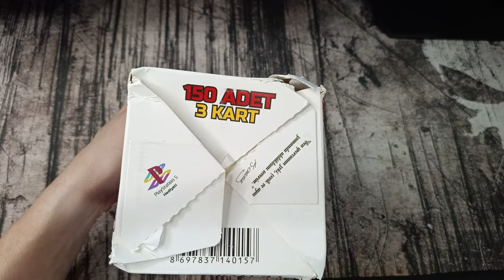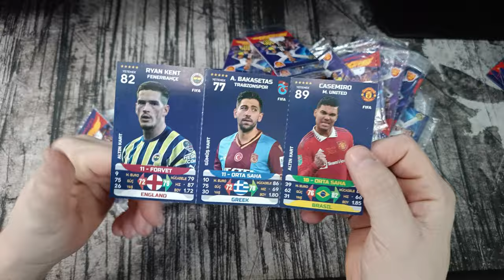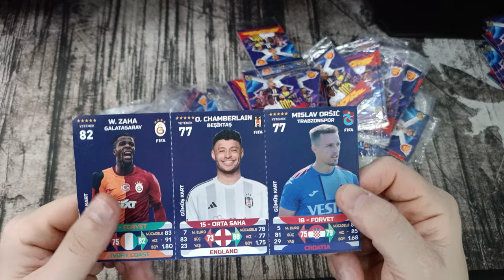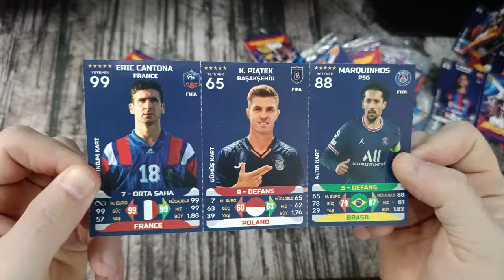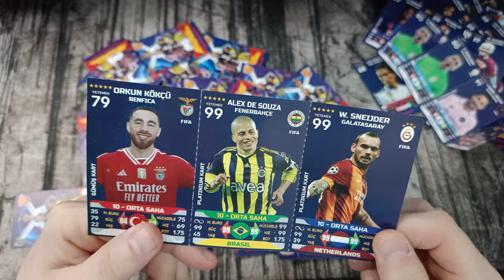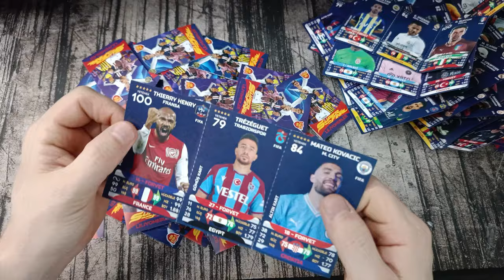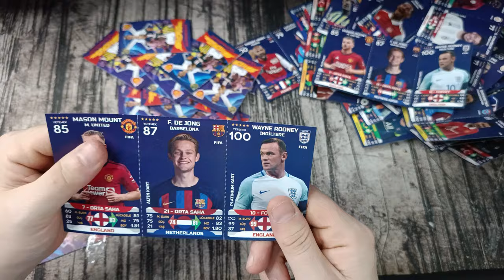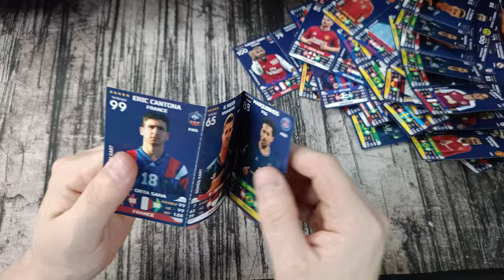SÜPER FİNAL LEJYONERLER KART AÇILIŞI / PATİYOLOJİ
brawl stars
amongus
roblox
canlı yayın